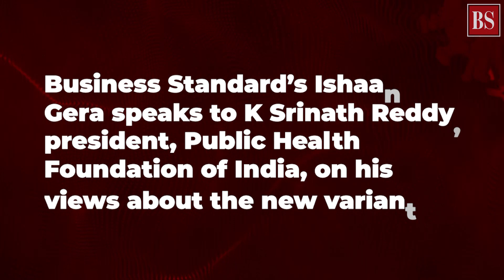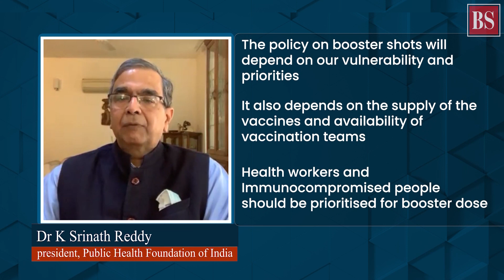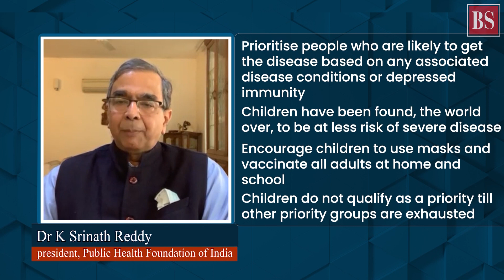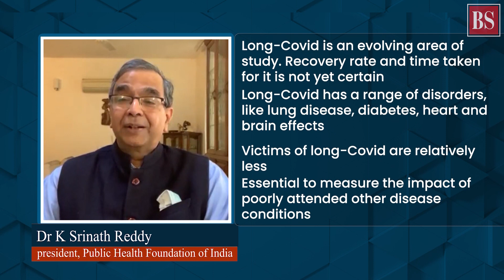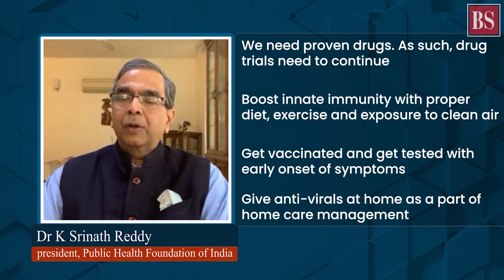PHFI’s K Srinath Reddy on the new Covid-variant and booster shots of vaccine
As the Omicron-variant of Covid-19 continues to rattle the world, health experts in India are grappling with its mutation data and the possibility of evading vaccine-induced immunity. Business Standard’s Ishaan Gera spoke to Dr K Srinath Reddy, president, Public Health Foundation of India, on his views about the new variant. While vaccines are expected to provide us some degree of protection, Reddy said the government’s policy on the booster dose of vaccine will depend on vulnerability and priorities